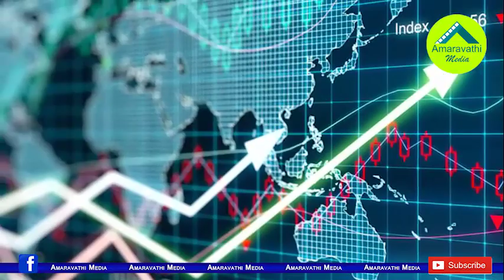ఎడాపెడా సంక్షేమ పథకాలు..జగన్ ధైర్యం ఇదేనా?| How CM YS Jagan Manages Debts and Funds?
We know that AP is burdened with debt. But the chief minister YS Jagan Mohan Reddy is launching several welfare schemes. How the CM Jagan manages the state's financial situation in these circumstances has become a big question.